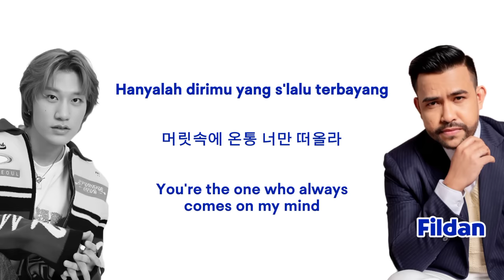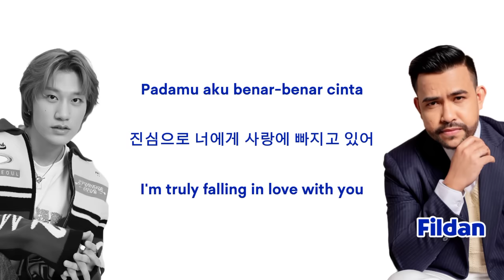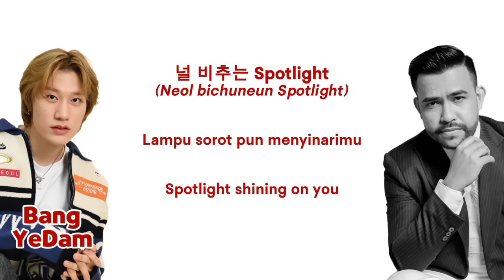Fildan X Bang Yedam - Gejolak Asmara [B.Indo|Kor|Eng Color Coded Lyrics]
This is from the special collaboration project between Indonesia's Dangdut and South Korea's KPOP.
The title of this song 'Gejolak Asmara' means 'Flame of Love' in English or '사랑의 불꽃' in Korean.

I'm not a fluent in English and Korean, I've just try my best in translating the lyrics. But since there's no official lyrics for the Korean part, there might be mistakes in my video, so sorry in advance 🙏